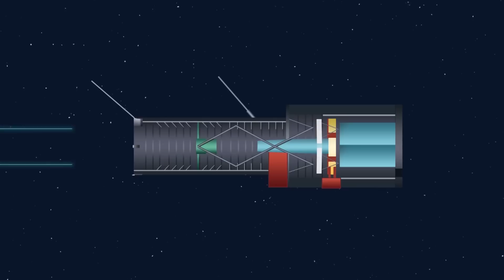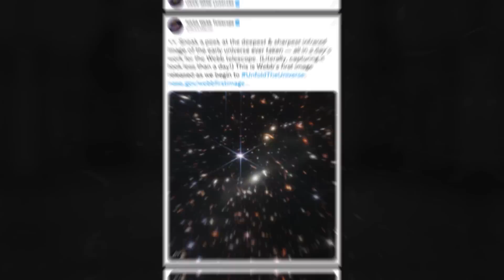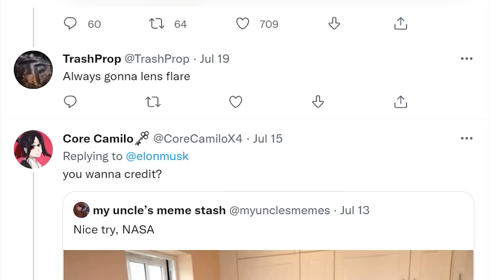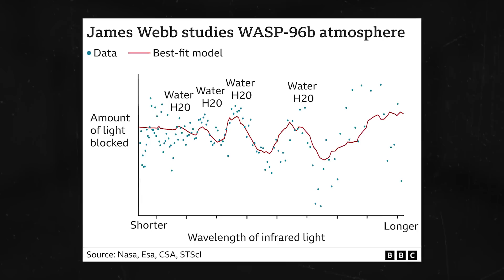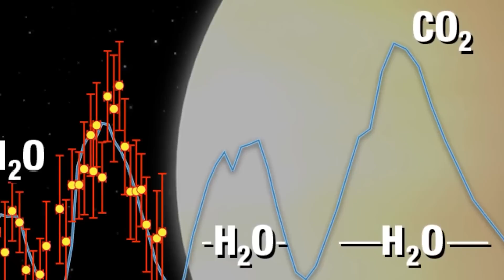Elon Musk Finally Breaks Silence On James Webb Images..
Elon Musk is the world’s wealthiest person. But unlike your proverbial decadent – who relishes in boasting extremities like the world’s longest luxury yacht, or the world’s most expensive private plane or perhaps flashing the latest eye-candy vehicle straight from a Lambhorgini catalogue, Musk’s pleasures are a little more, eccentric. Why? Because unlike most of us,  they stretch far beyond the borders of this planet.

So it’s no surprise to see how ecstatic the billionaire was that NASA’s James Webb telescope had just published its first set of pictures of the abyss beyond our known galaxies — pictures that show just how massive and breathtaking our universe is.